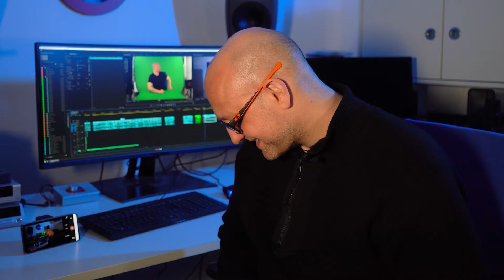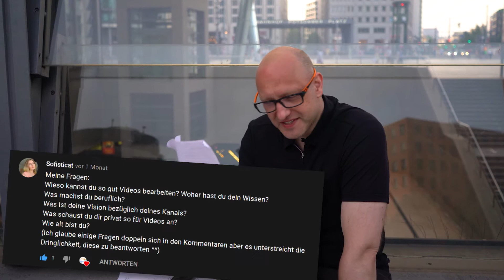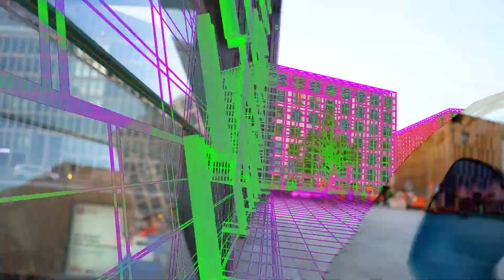Wie viele Katzen ich durchschnittlich verbrauche - Abospecial Teil 2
Alle Musiken in diesem Video wurden von mir produziert, meistens mit Ableton Live.

Kapitel:
0:00 Teil 2? Darum gehts!
0:18 Abspacken Extra
0:36 Klonzen?
1:46 Abspacken Sonder
2:00 Lachen ohne Thumbnail
2:23 Abspacken Zusatz
2:47 Alt & Dumm
3:27 Abspacken Klassisch
3:46 Das ALLERLETZTE Mal
4:04 Was zum...?!
4:16 Der Teil, bei dem sowieso alle wegklicken
4:42 Outtakes